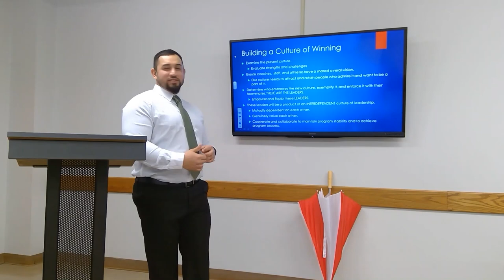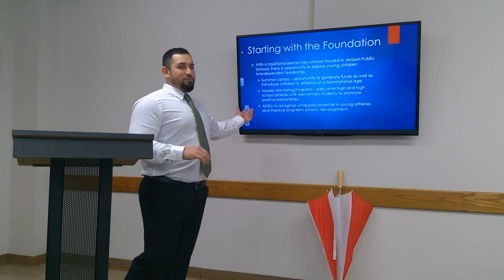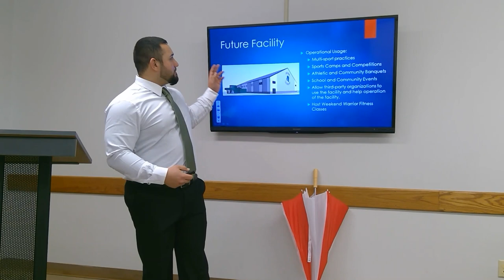Jenison Public Schools Initial Interview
Jenison Public Schools Director of Strength and Performance Initial Interview